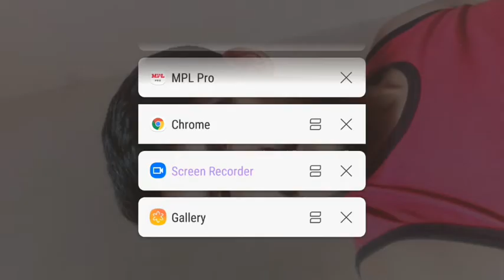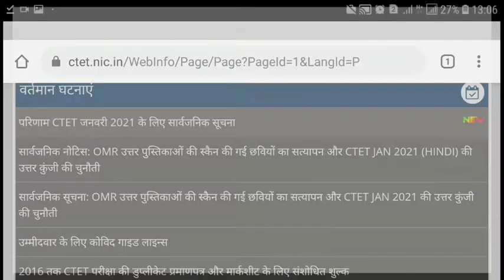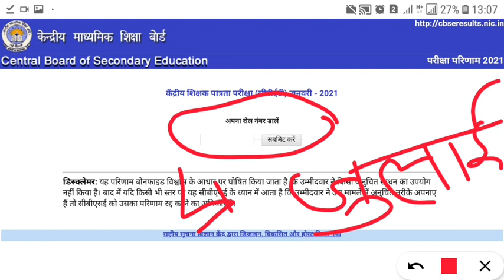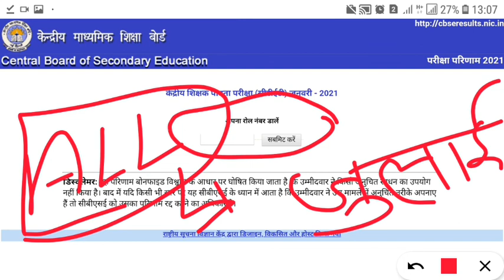CTET Result 2021||CTET Final Answer Key Latest News||CTET Answerkey 2021#CTET